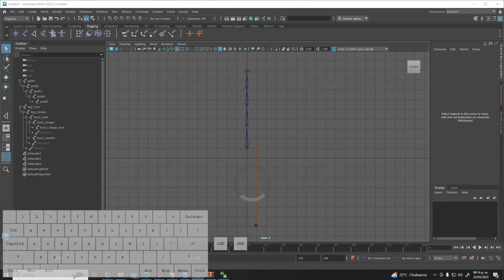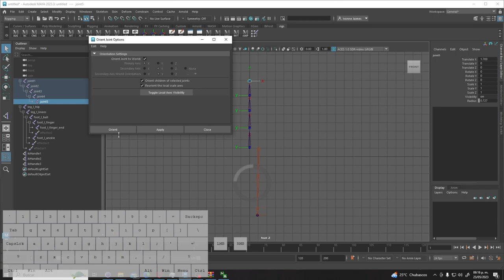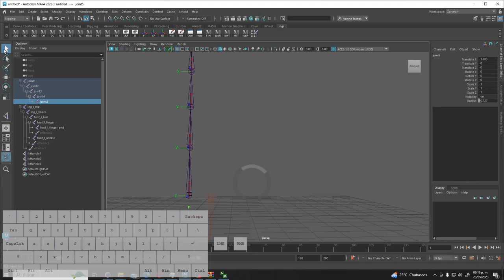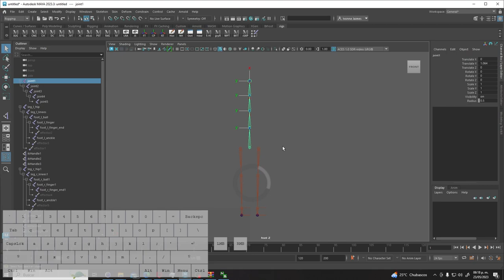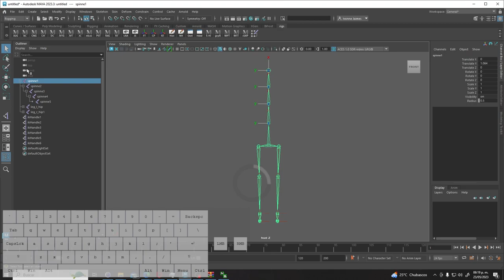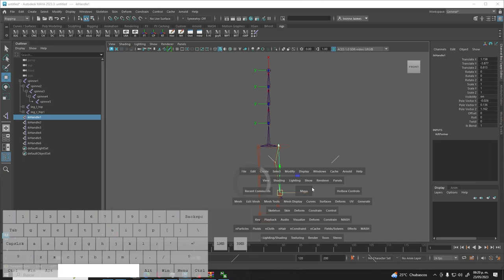MAYA - Orientación de los Huesos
Quieres orientar los huesos (joint) muy fácil, pero recuerda que este proceso debe ser antes de cualquier cosa, haces huesos, conectas huesos orientas huesos, cambias sus parámetros a cero, procedes a todo lo demás